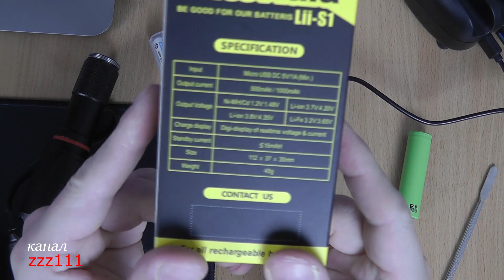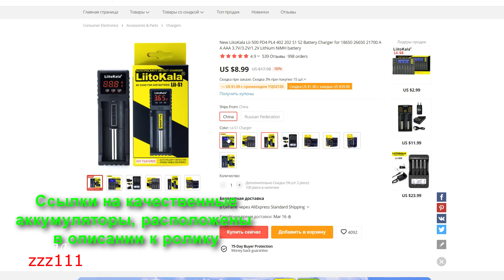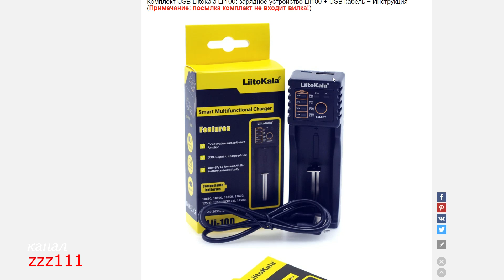Универсальная зарядка аккумуляторов LiitoKala с многофункциональным индикатором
Удобный вариант зарядного устройства LiitoKala, с помощью которого можно зарядить разнообразные типы аккумуляторов.

🔸🔸 ВЕЩИ ДЛЯ ЭКСТРЕМАЛЬНЫХ СИТУАЦИЙ